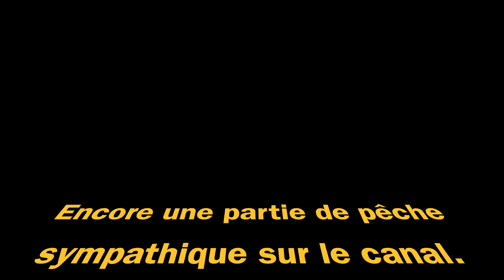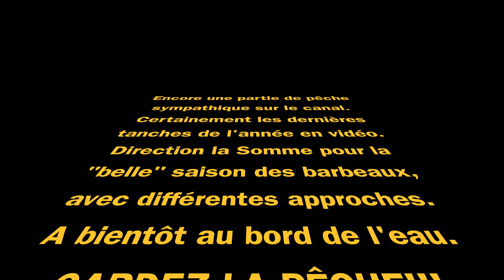Le canal et ses pépites 4K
Retrouver dans cette vidéo l’action de la canne XTEND BREAM FEEDER 3,30/3,60.
Une merveille sur les jolies pépites du canal.